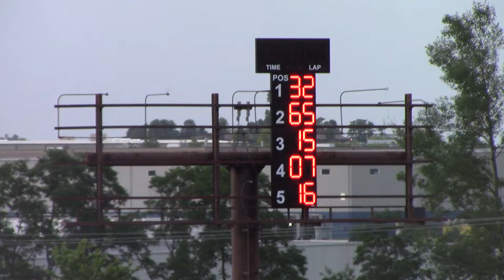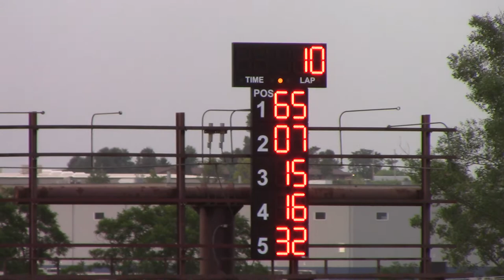Dubuque County Fair Late Model Heat 1 7/26/17